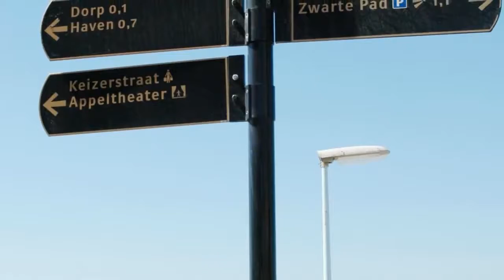VERKOCHT| Koopwoning Seinpostduin 481 Den Haag